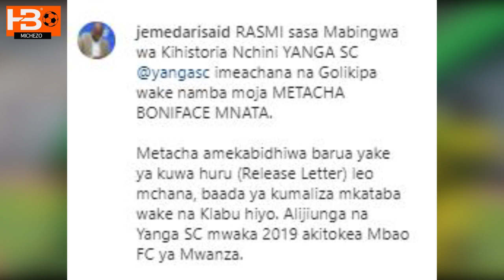Yanga Yawatema Magolikipa Metacha Mnata, Farouk Shikhalo, Katibu Mkuu Yanga Athibitisha